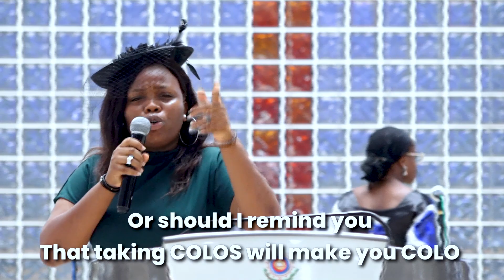SPOKEN WORD - Glory | 03-12-2023 | Bowen University Chapel